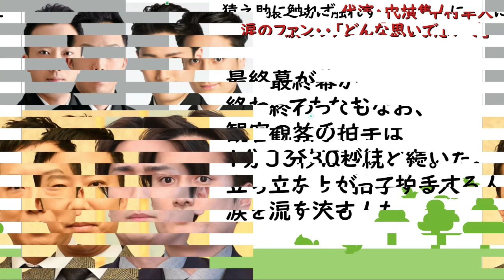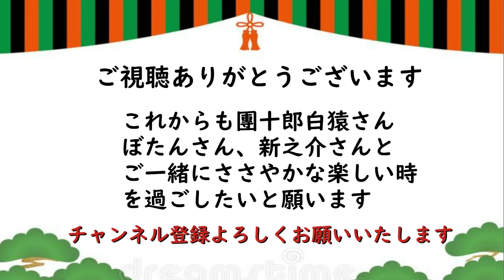【猿之助】【中村隼人】【代役】【海老蔵改め市川團十郎白猿】代役舞台で猿之助に触れず 代演・中村隼人に「どんな思いで」涙のファンも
【明治座】代役舞台で猿之助に触れず
代演・中村隼人に「どんな思いで」涙のファンも

市川猿之助（４７）が
１８日午前、
都内の自宅で倒れ、
意識もうろうと
なっているのを、

自宅を訪れた
マネジャーが発見し
１１９番通報、
緊急搬送された。
命に別条はない。

自宅では両親が
倒れており、
母（７５）は自宅で、
父で歌舞伎俳優の
市川段四郎さん（７６）は
搬送先でそれぞれ
死亡が確認された

　明治座は同日、
猿之助が座長を務める
「市川猿之助奮闘歌舞伎公演」
（明治座、５月３日～２８日）
の夜の部を、

中村隼人（２９）が
代演して上演。
公演中に猿之助に
ついて触れられる
ことはなかった。

　最終幕が終わってもなお、
観客の拍手は
１分３０秒ほど続いた。
立ち上がって拍手する人、
涙を流す人も。

観客からは
「頑張ったね」と
困難な状況で
演じきった隼人ら
出演者をたたえる声が
あった。

　公演後、
３０代女性ファンは
「複雑な気持ちですけど、
よく隼人さんは
やりきったと思う。
どんな思いで舞台に
立ったのかと思うと、
涙が出てきます」
と語った。

ー『團十郎白猿の楽しいひととき』についてー

「團十郎白猿の楽しいひととき」では、伝統を継承しつつ、
情熱を持って新しー『團十郎白猿の楽しいひととき』についてー
い歌舞伎を構築し続ける

「團十郎白猿の楽しいひととき」では、

「團十郎白猿の楽しいひととき」では様々なコンテンツを使用して、

「團十郎白猿の楽しいひととき」を運営していく次第でございます。